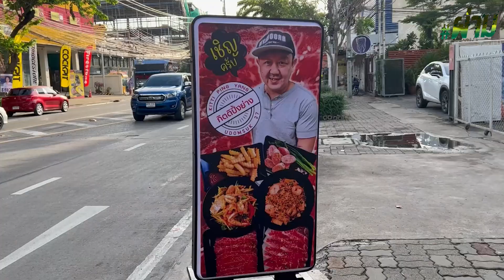สายเนื้อย่างห้ามพลาด กับซัวเถาพาหิว